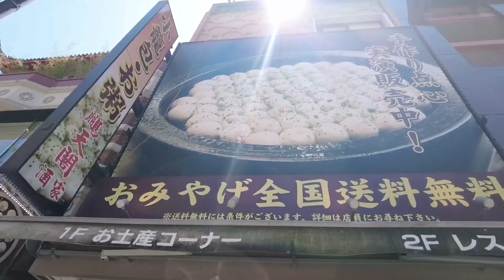Una cita en Yokohama (barrio chino/ el parque Yamashita/ el crucero)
En este  vídeo es Vlog de Yokohama!
Me gustaria hacer más videos para enseñaros muchos lugares de Japón💕

🇯🇵Doy clases de japonés y intercambio del idioma español y japones, aquí Yore el detalle.

「文法から学べるスペイン語」というテキストなどを使ったスペイン語オンラインレッスンを行っています。
下の別のチャンネルでは、日本語で、スペイン語講座や学習方法の動画をアップしているので、ぜひこちらも登録お願いします😊

👉日本人向き！スペイン語＆語学学習方法を日本語で教えてるチャンネル

↪︎ @MijitaSensei (Twitteo en español)
↪︎ @mijita20 (Twitteo en japonés)←日本語でつぶやいてます

💓スペイン語オンラインレッスン予約ページ
(La pagina de reservación de la clase de japonés )